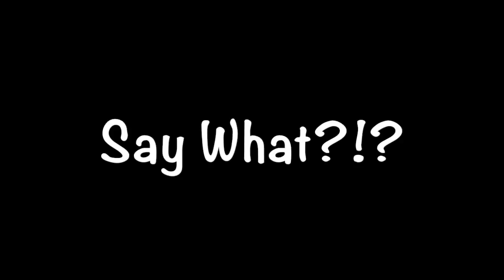Presenter's Kit 2016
This video is about Presenter's Kit 2016